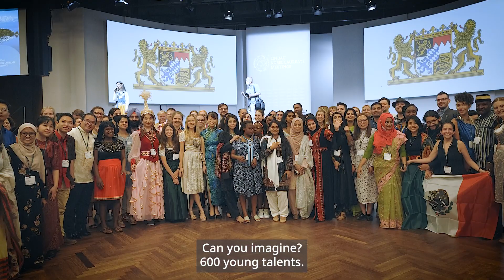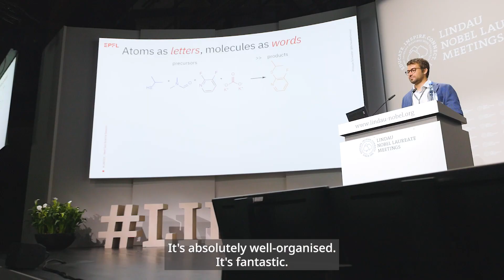Young Scientists at the Lindau Nobel Laureate Meetings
Every year, the Lindau Nobel Laureate Meetings connect Nobel Laureates with the next generation of leading scientists: 600 undergraduates, PhD students and post-doc researchers from all over the world.

The 74th Lindau Nobel Laureate Meeting, dedicated to chemistry, will take place 29 June – 4 July 2025.